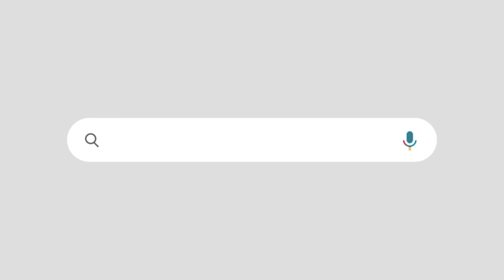യൂത്ത് കോൺഗ്രസ് മാർച്ചിന് പോലീസിന്റെ മുന്നറിയിപ്പ്‌ |അക്രമമുണ്ടായാൽ കനത്ത തിരിച്ചടി | YOUTH CONGRESS